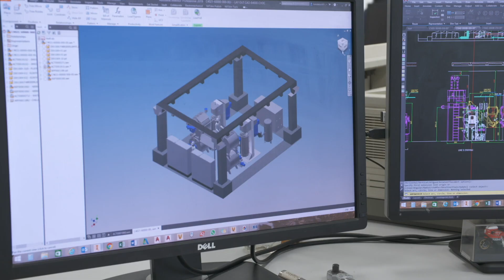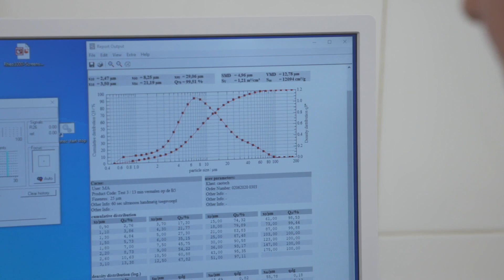Caotech: How it's done by Dutch TV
We supply worldwide turn-key projects to the cocoa, chocolate, compound, ice-cream and bakery industry

PROCESS EQUIPMENT FOR COCOA & CHOCOLATE

Caotech b.v. has a world-wide reputation specialized in mainly self-developed machineries for the food industry